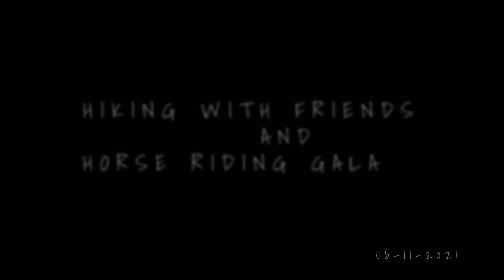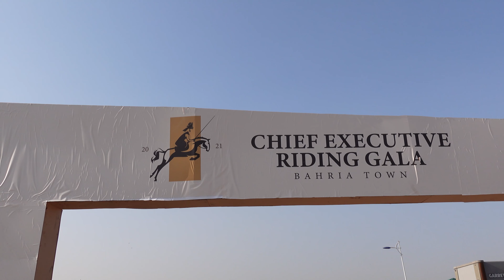Weekend With Friends - Chief Executive Riding Gala Bahria Town 2021 - Trail 5 Hiking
Watch 1st episode of Travel To Gilgit Baltistan Series with farooqali

Website You Can Find About me All.